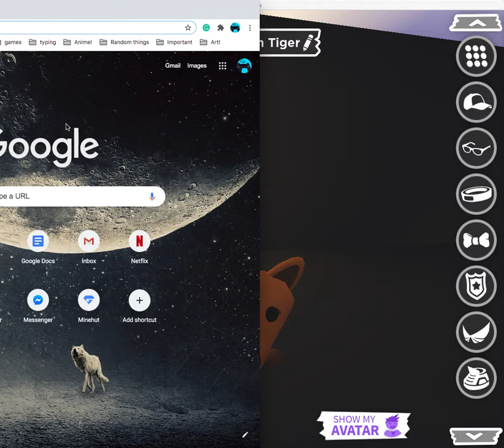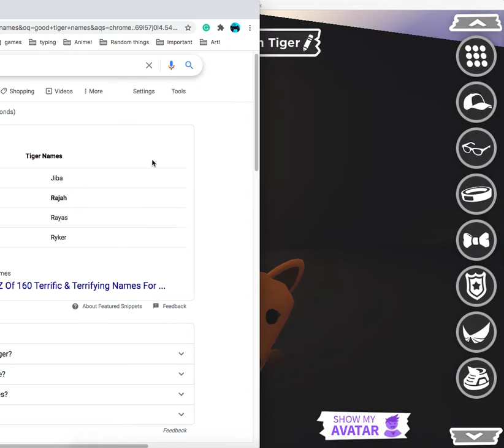The New Fossil Eggs (Adopt Me)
Hey Guys!
First of all, I'm so sorry I'm uploading this late! I haven't been feeling well today! A freindly reminder to wear a mask, and stay at home.

Post script, I will eventually be making an imposter tycoon Video, and also an amoung us video. I believe the Imposter Tycoon is already recorded, and just needs to be edited. (As of may 2022).

Make sure to check out Yuri's channel (Just Some Geek: Yuri Sun), She is Truly Incredible!